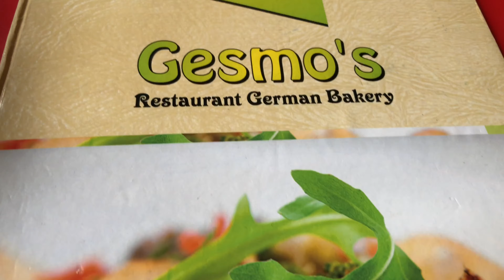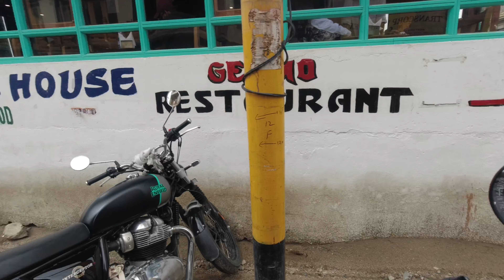Kharab mausam ne kiya plan chopat | Ladakh 2021 | Episode 5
Hey guys,
This video is about my travel experience along with my younger sibling.
We went to a trip together to explore the northern part of our country.
Do check out the video and comment your thoughts on it in the comments section.

Camera i used - DJI OSMO ACTION & IphoneX